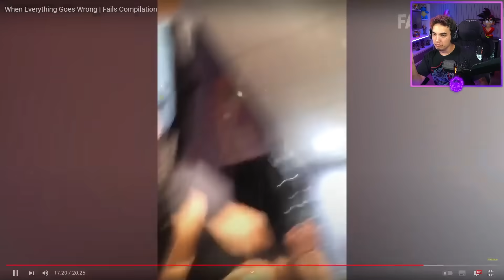PASTY REACCIONA A LOS FAILS MAS BOBOS 💥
Cuando las cosas no salen bien, solo queda reír y seguir...